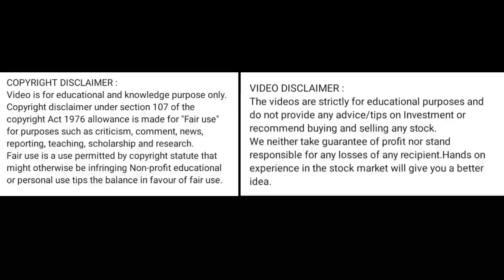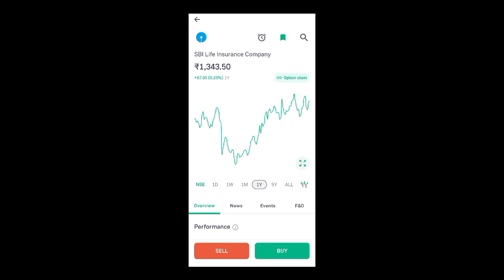sbi life insurance share price today l sbi life share latest news today l sbi life share news today